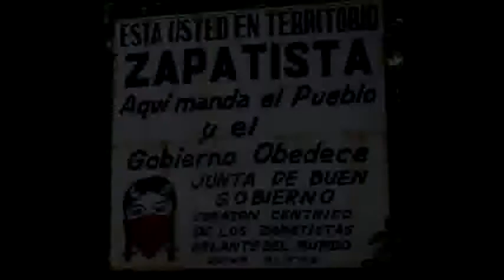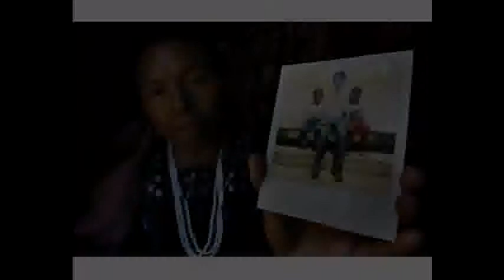THE NAMELESS (EZLN - ZAPATISTAS) - Black Sunday Productions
made this track to pay homage to The Zapatistas (EZLN). The audio is from a collection of writings by Subcomandante Marcos , delivered by himself from a cd/book called "Our Word is Our Weapon". The audio was edited to fit within 10 min. mark ... enjoy , peace...
produced by Nameless, Black Sunday Productions